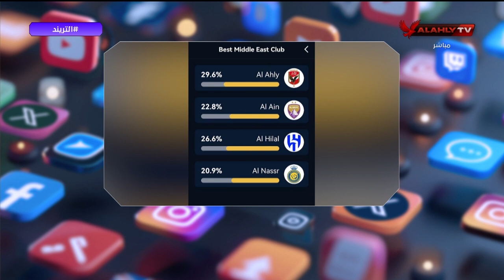تعظيم سلام لجمهور الأهلي.. تعليق أحمد ثابت على إكتساح الجماهير في تصويت جوائز جلوب سوكر